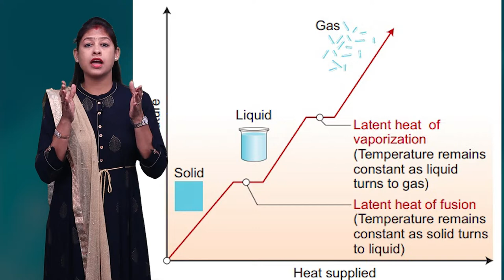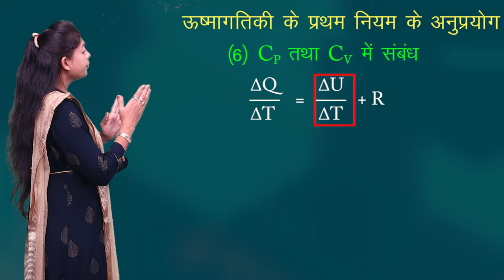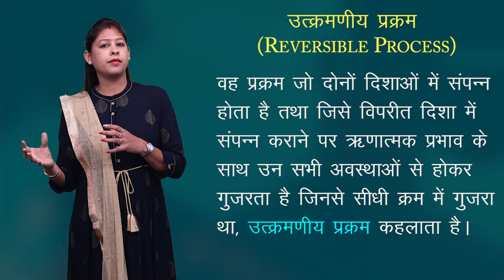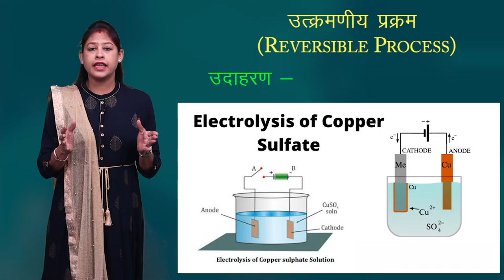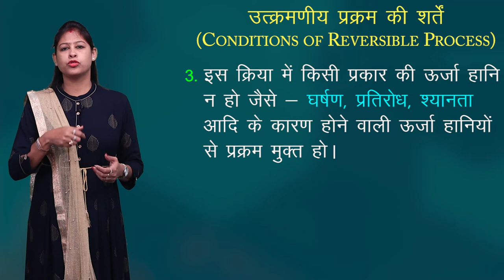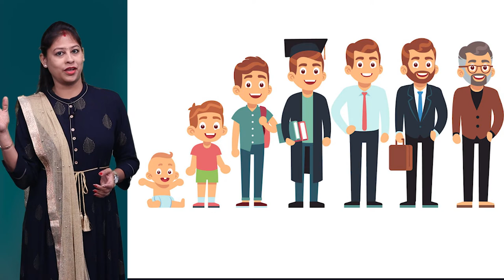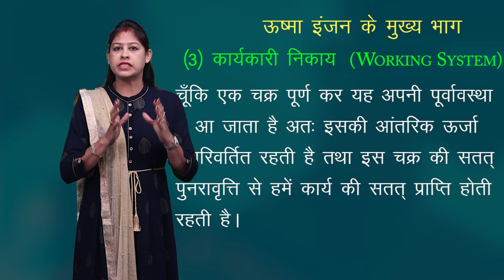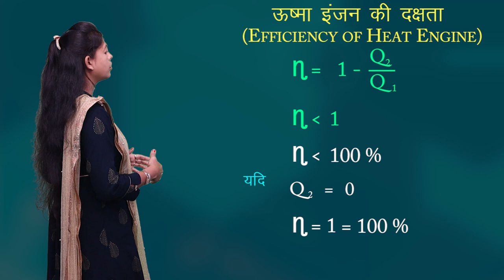CLASS 11th PHYSICS | CHAPTER - THERMODYNAMICS | ऊष्मागतिकी